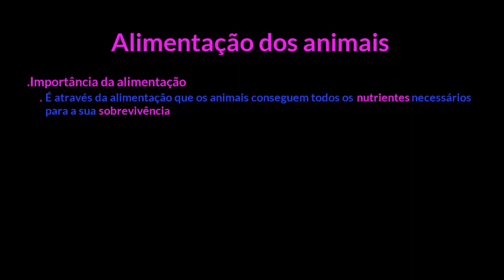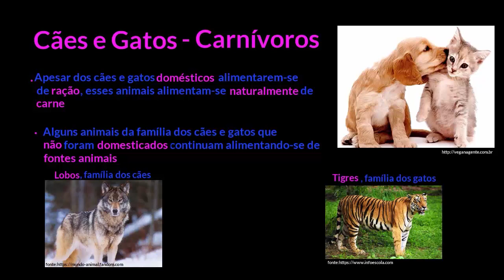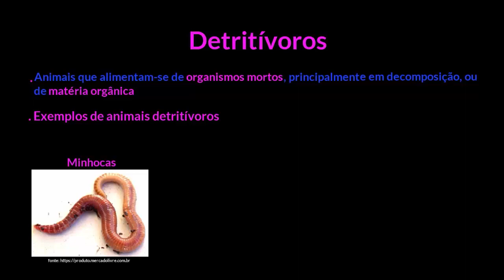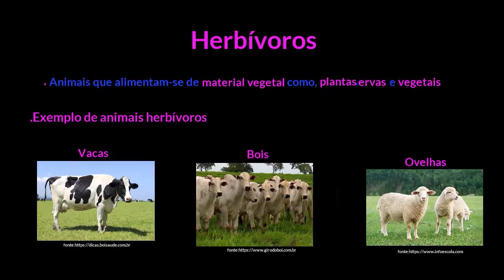Alimentação dos animais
Nesta videoaula classificamos alguns animais segundo a alimentação como, por exemplo, cães, gatos, pássaros, araras, coelhos, tartarugas, galinhas, gado, porcos. Ressaltamos também seus hábitos alimentares.